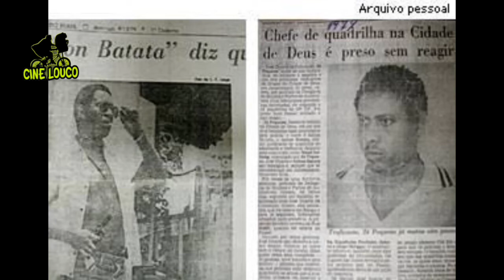ZÉ PEQUENO : A ORIGEM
HISTORIA DO FAMOSO ZÉ PEQUENO...